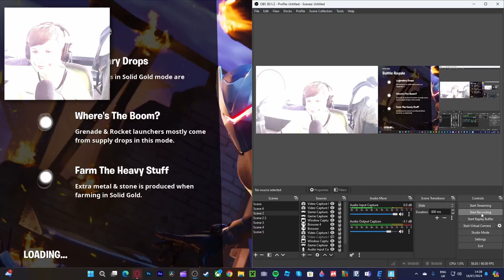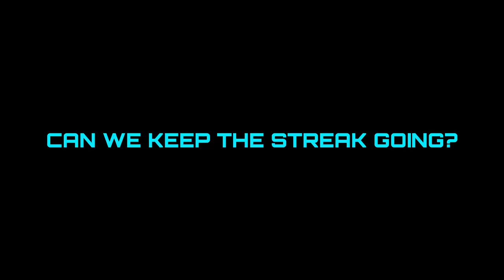FORTNITE SOLID GOLD IS BACK!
S N I P E R  G O D !

Game: Fortnite